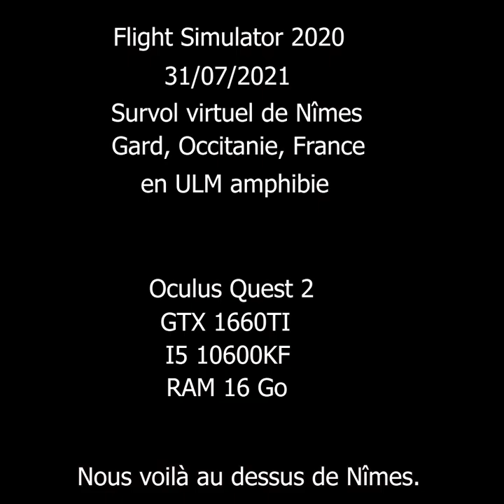MSFS 2020 VR Survol Nîmes en ULM amphibie et pose sur l'eau VF STFR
Salut. Ce qui démarque Flight Simulator 2020 des autres simulateur est la possibilité de rechercher dans le monde virtuel entier les bâtiments et autres points d'intérêt réels. En ULM ou en Hélico, il suffit de suivre les routes afin de ne pas se perdre. Voici un survol de la ville de Nîmes en ULM amphibie. Comme avec toutes les villes, ma machine saccade un peu mais cela reste jouable si on n'est pas trop difficile.